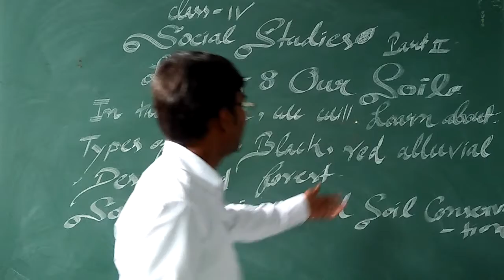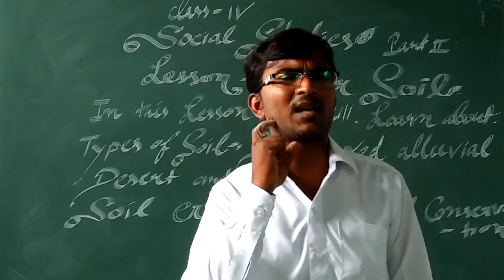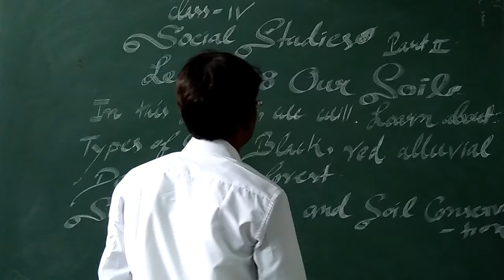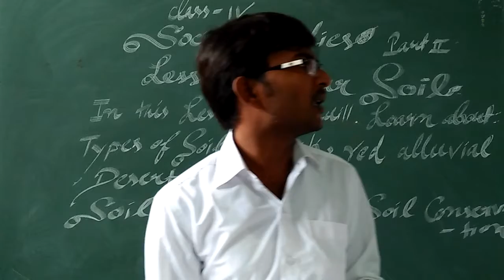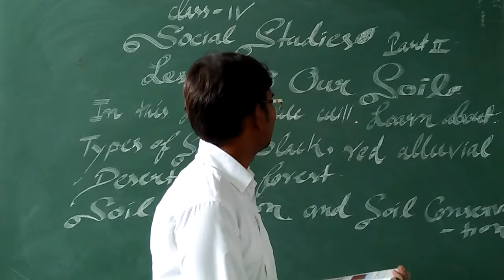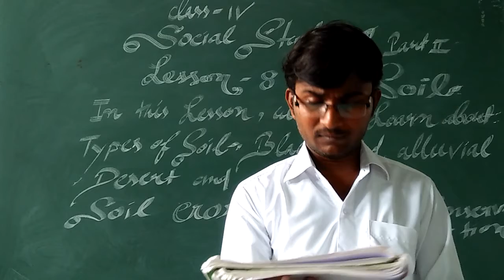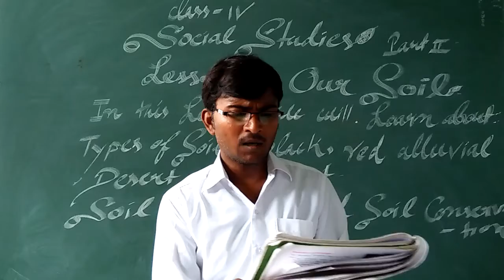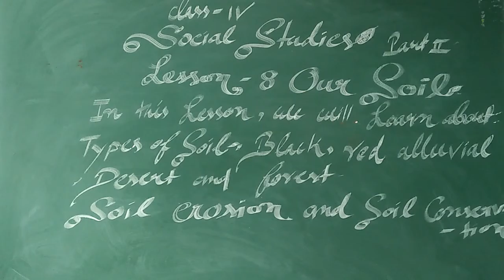Class-4 Social Studies Chapter-8 Our Soil Part-2 By Mahesh Nishad